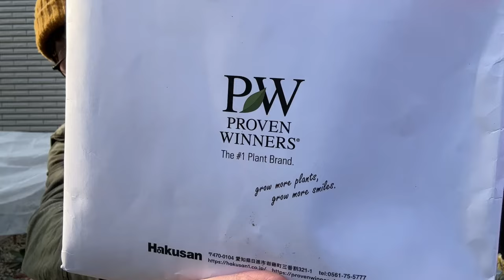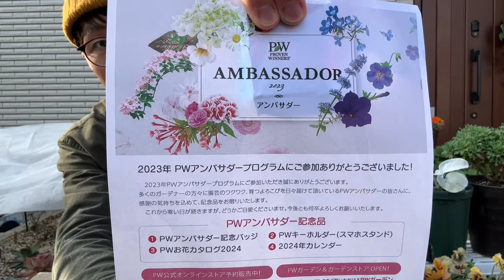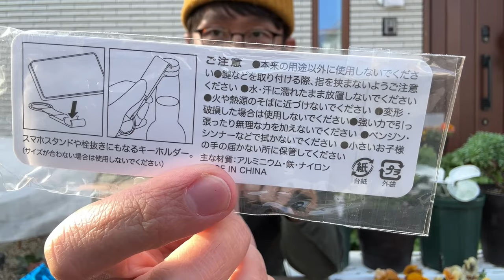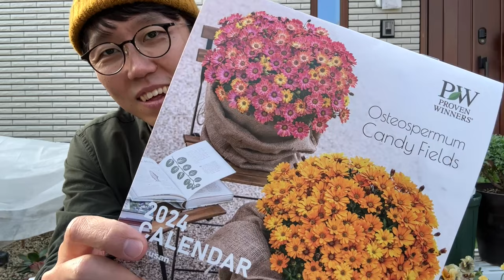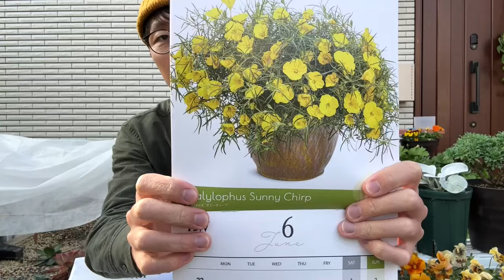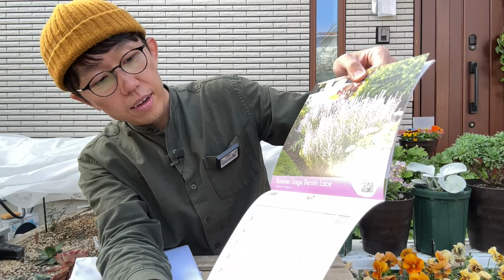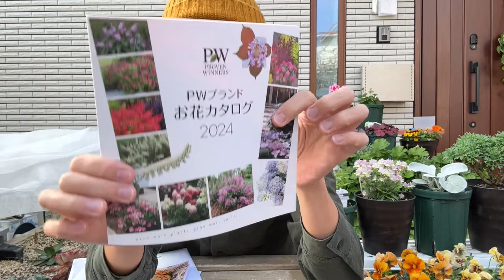【予想外】PWさんから驚きのプレゼントが！あけましておめでとうございます！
園芸大好きどんちゃんねるオリジナル ( Donchannel )のオリジナルアイテム通販 ∞ SUZURI（スズリ）